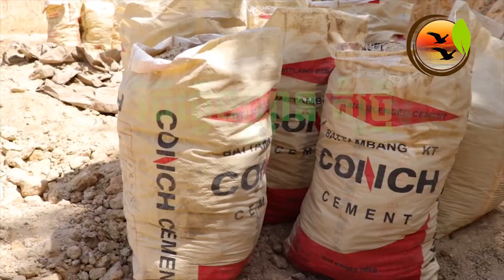How to Make Cooking Stove Step by Step - Cambodian Mud Stove - The process of making mud stove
In this video I would like to show you how to make cooking stove step by step which is taken in Cambodia. Most Cambodian mud stoves are made to support the community livings. You may see also the process of making mud stove and feel amazed by how hard work they have.

I hope you may enjoy this video.

If you have any ideas about this video let's me know in common below